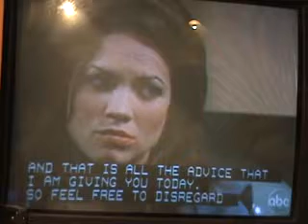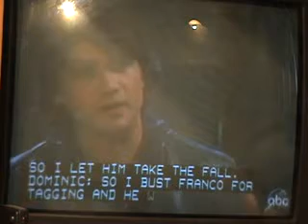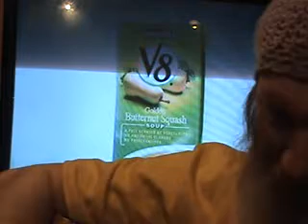GeneralHospitalTV 1-13-10 3